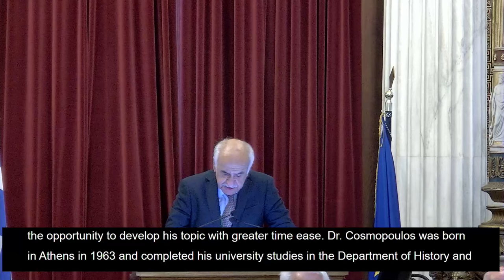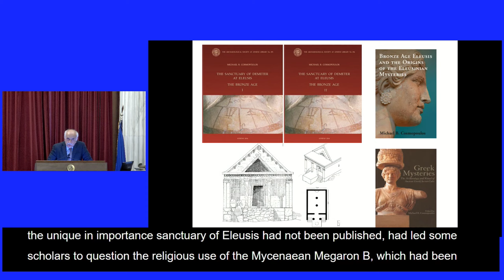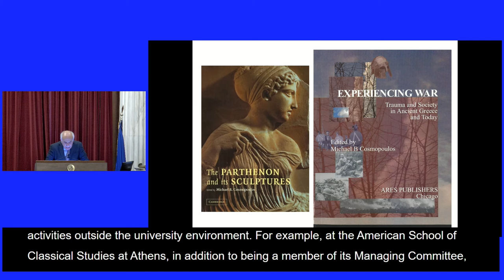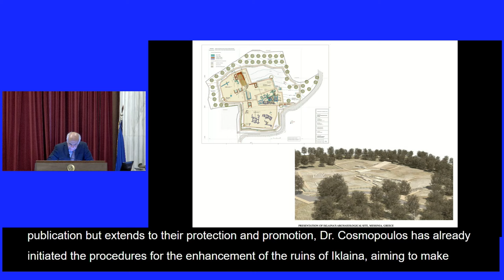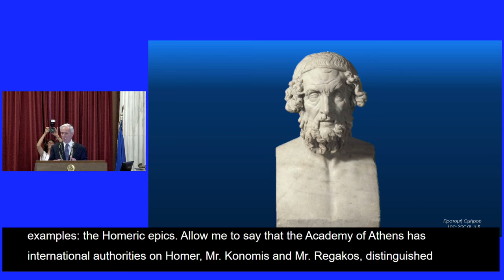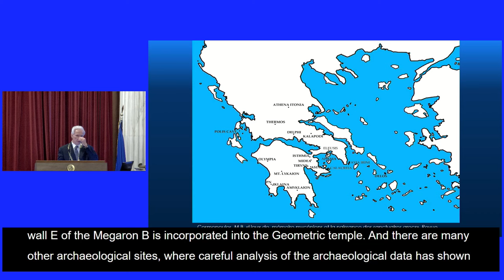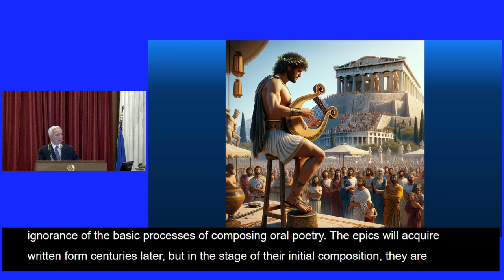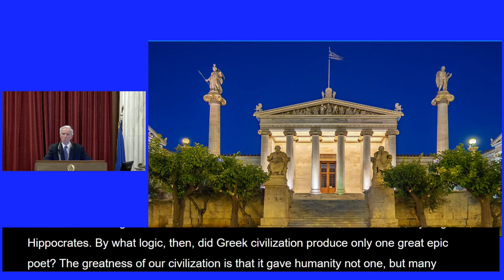11.06.24 ΥΠΟΔΟΧΗ ΤΟΥ ΚΑΘΗΓΗΤΗ ΜΙΧΑΗΛ Β. ΚΟΣΜΟΠΟΥΛΟΥ